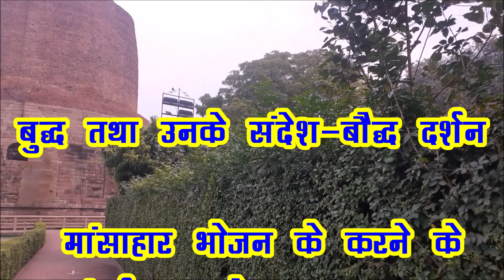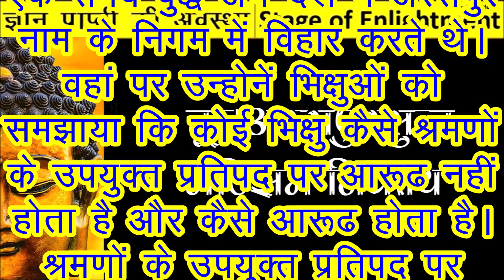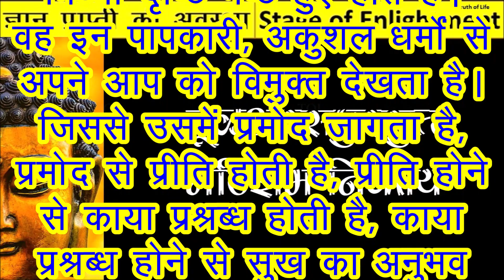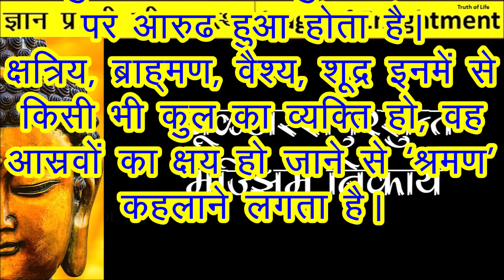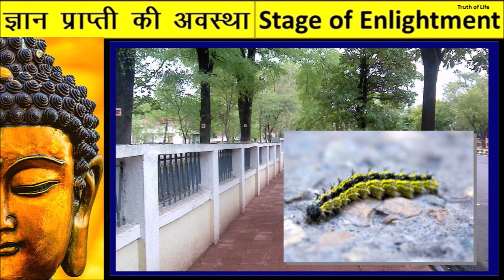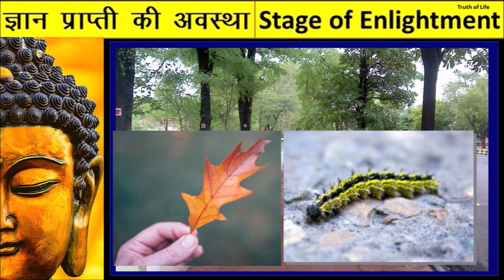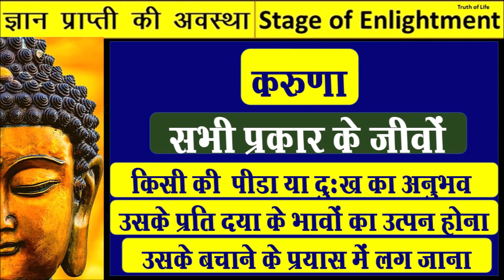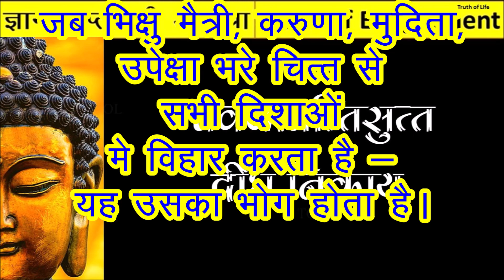345 # बुद्ध तथा उनके सन्देश - मांसाहार भोजन के सन्दर्भ में बुद्ध ने क्या कहा ? Sakadagami 136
मैत्री पारमी
मांसाहार भोजन के सन्दर्भ में बुद्ध ने क्या कहा ब्रह्म विहार में करुणा का सच
बुद्ध तथा उनके सन्देश
प्रश्रब्धि
प्रमोद
प्रीति
स्मृति
सम्प्रज्ञान